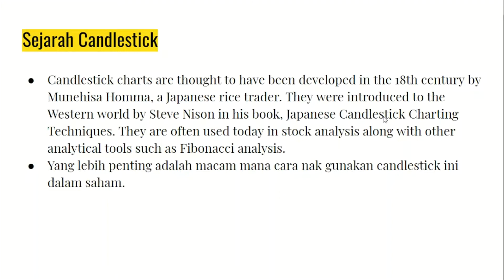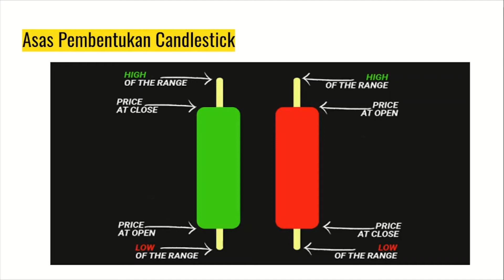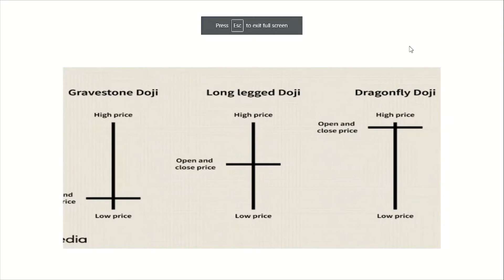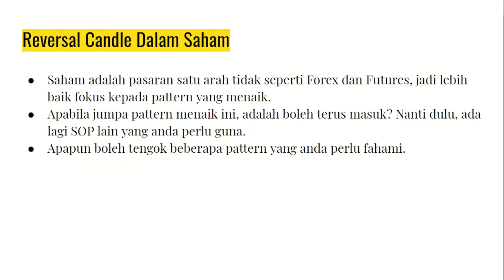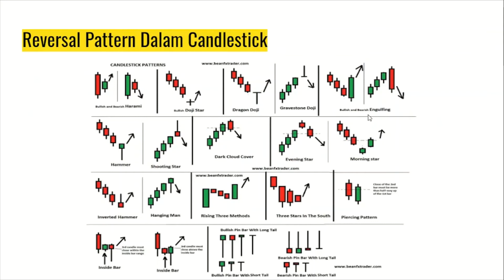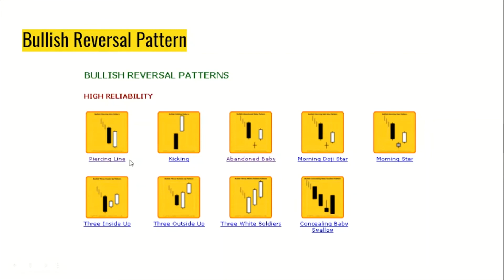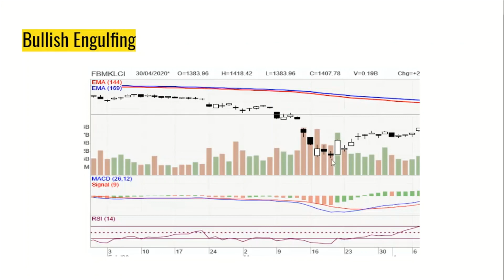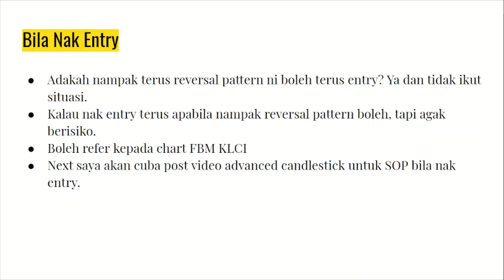Cara Baca Candlestick Saham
Pada video kali ini kami nak tunjuk cara baca candlestick saham khusus untuk merek yang nak trade saham. Nak tahu lebih lanjut berkenaan dengan pelaburan saham, boleh ke

Nak analisa kaunter saham berpotensi, boleh guna Tradingview, daftar free je di

Selain daripada itu, anda boleh dapatkan info lanjut berkaitan dengan tips dan asas candlestick saham dalam artikel di blog kami di bawah ini. Sambungan kepada video ini iaitu cara untuk entry sudah ada di link bawah ini.

Serta banyak lagi tips-tips berkaitan dengan teknikal analisis dalam blog dan juga youtube channel kami khusus untuk anda.

Harap ianya sedikit sebanyak membantu anda untuk terus trading dan konsisten trade dalam saham.